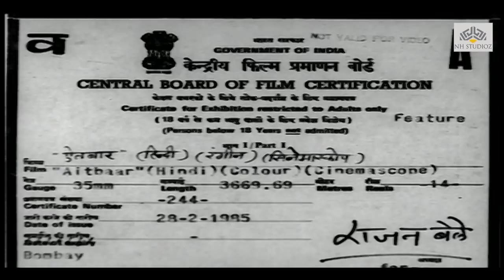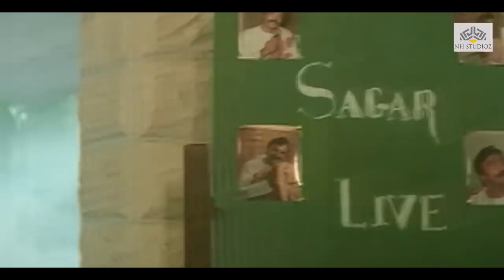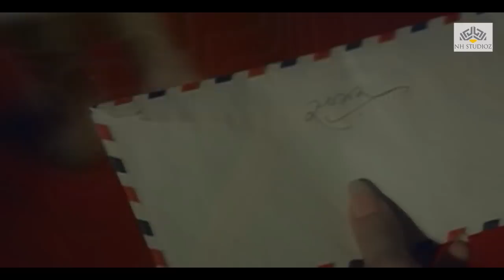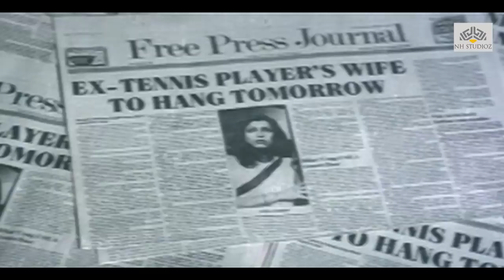Aitbaar ऐतबार (1985) || Raj Babbar, Dimple Kapadia, Suresh Oberoi || Full Hindi Movie Old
ऐतबार Aitbaar (1985) || Full Hindi Movie Old || Raj Babbar, Dimple Kapadia, Suresh Oberoi

► Synopsis:
Neha, pressured by her dad, marries Jaideep but faces abuse. Reuniting with her true love, Sagar, she finds Jaideep changing for the better. But a blackmailer threatens to expose her past, leading to a series of events where Neha is framed for murder. Eventually, truth prevails, revealing Jaideep's guilt and leading to his tragic end.

Aitbaar (Hindi: ऐतबार, Urdu: اعتبار, English: Trust) is a 1985 Hindi film, directed by Mukul Anand and starring Raj Babbar, Dimple Kapadia, Suresh Oberoi, Danny Denzongpa and Sharat Saxena. It was a remake of Alfred Hitchcock's 1954 thriller Dial M For Murder.It was further remade in Tamil in 1985 as Saavi and in Malayalam in 1989 as New Year.

नेहा, अपने पिता के दबाव में, जयदीप से शादी करती है लेकिन उसे दुर्व्यवहार का सामना करना पड़ता है। अपने सच्चे प्यार, सागर के साथ फिर से जुड़कर, वह देखती है कि जयदीप बेहतरी की ओर बदल रहा है। लेकिन एक ब्लैकमेलर उसके अतीत को उजागर करने की धमकी देता है, जिससे घटनाओं की एक श्रृंखला शुरू हो जाती है जहां नेहा को हत्या के लिए दोषी ठहराया जाता है। अंततः, सत्य की जीत होती है, जिससे जयदीप का अपराध उजागर हो जाता है और उसका दुखद अंत हो जाता है।

► Movie Credits
Film cast: Raj Babbar, Dimple Kapadia, Danny Denzongpa, Sharat Saxena, Suresh Oberoi, Anupam Kher, Huma Khan, Leena Das
Singer: Asha Bhosle, Bhupinder Singh, Ila Arun
Lyricist: Hasan Kamal, Farooq Qaiser
Music Director: Bappi Lahiri
Film Director: Mukul Anand